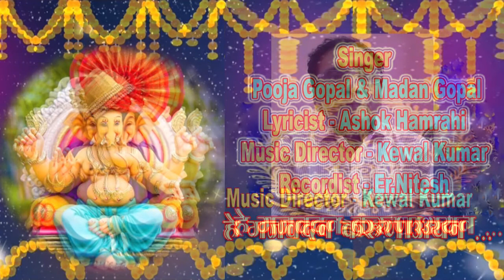Hey gajvadan karuna ayan /Pooja Gopal, Madan Gopal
Hey Gajvadan karuna ayan
Singer - Pooja Gopal, Madan Gopal
Recordist - Er Nitesh